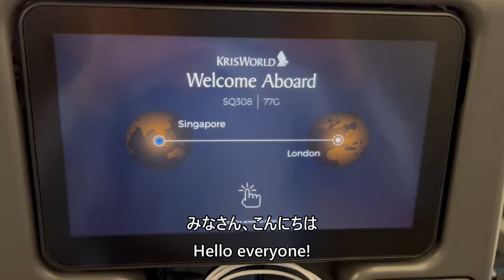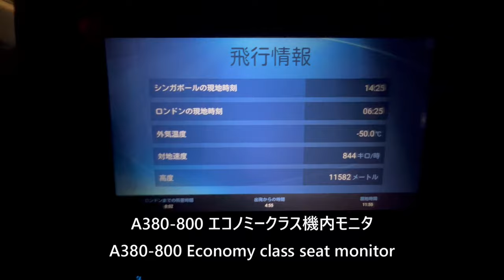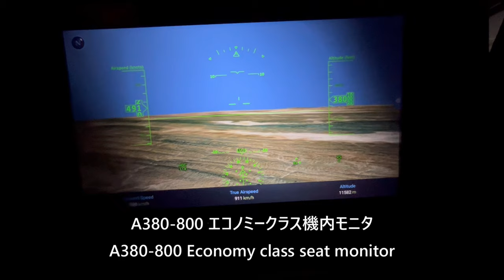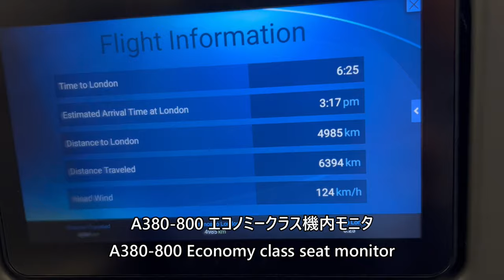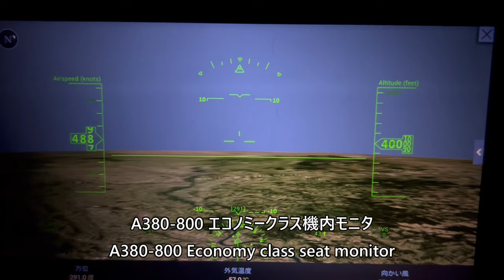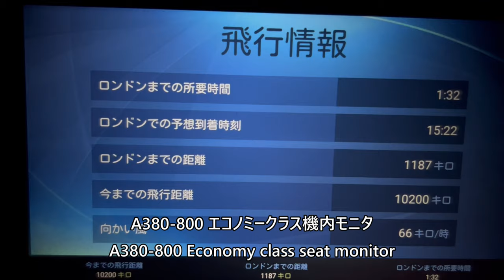【A380エコノミークラス機内モニタ／シンガポール航空】SQ308便、シンガポールチャンギ→ロンドンヒースロー Singapore to London Economy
2023年11月21日、シンガポール・チャンギ空港→ロンドン・ヒースロー空港Airbus A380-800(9V SKN)で撮影したエコノミークラスシートモニタの映像です。

Economy class seat monitor taken on November 21, 2023 from Singapore Changi Airport to London Heathrow Airport Airbus A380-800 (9V SKN).

Everyday Update!